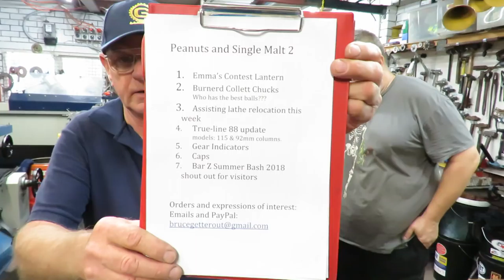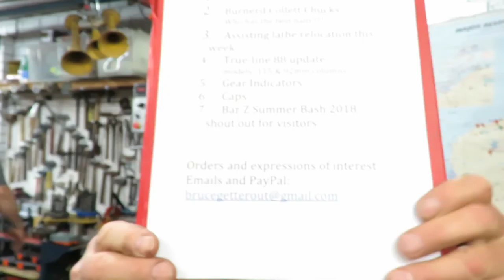Peanuts and Single malt #2 Bruce Whitham in the shop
JBFromOZ pays a visit and test fits the Zocca 500 Lantern Toolpost he has made for Emma's Spareroom MachineShop Toolmaking competition.
We compare L0 LeBlond style and D1-4 Camlock style Pratt Burnerd Collet Chucks, and see who has the biggest balls!
Don't forget to book your place at the Bar-Z Summer Bash 2018!